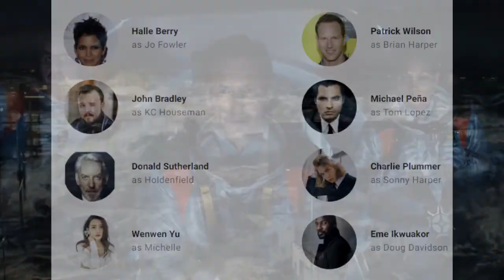Did MOONFALL Bomb At The Box Office? | BLOCKBUSTER or BOMB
The new movie MOONFALL is set to release February 4th, 2022 join us while we dive in and review the movie trailer. In this series we decide if an upcoming movie will be a blockbuster or bust based on the trailer. A Moonfall Box Office Prediction

'COMMENT' you thoughts on MOONFALL

Moonfall is a 2022 science fiction disaster film co-written, directed, and produced by Roland Emmerich. It stars Halle Berry, Patrick Wilson, John Bradley, Michael Peña, Charlie Plummer, Kelly Yu, Carolina Bartczak and Donald Sutherland. It follows two former astronauts alongside a conspiracy theorist who discover the hidden truth about Earth's moon when it suddenly leaves its orbit.

 Who is the ALIEN in MOONFALL ? | Movie PRE Review